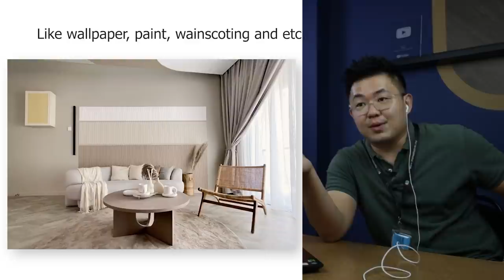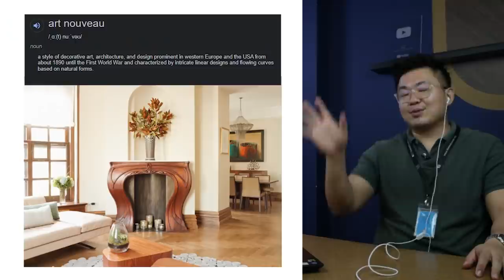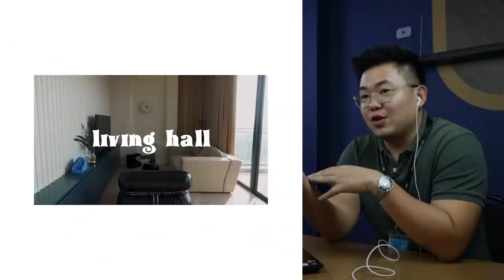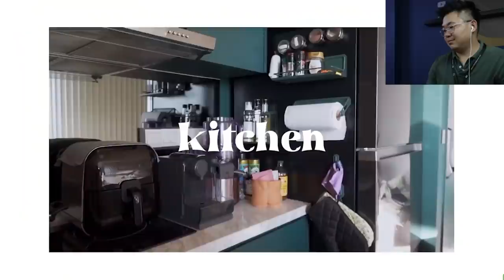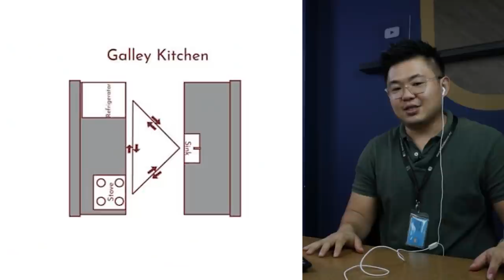Property Expert Reacts to Jane Chuck's Weekend Home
In this episode, we will check out the weekend home of our local OG blogger, a local entrepreneur that I really respect. We kind talked about the concept of having a weekend home for folks who can afford them. After the lockdown, we have observed the rise of homestay lifestyle in KL just to have 'private' time for couples or families.

However, we really had fun. What a great home for the weekends=)